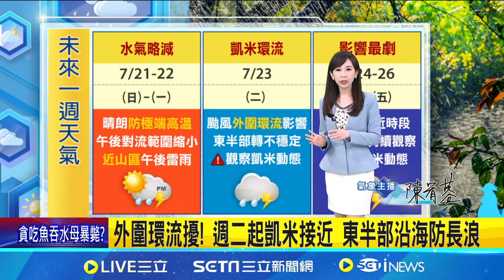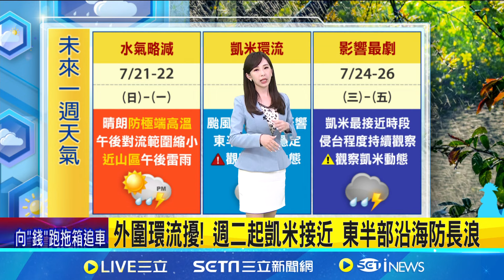輕颱"凱米"往西偏! 氣象署估恐達中颱前段班│94看新聞